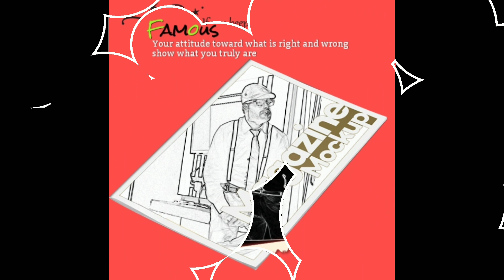Mashup hindi songs 2019 (Bonzer and Lodestone Dreamboat is back)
Hipster,Chic,Figo,Dandy,Panache and Dreamboat Modus Vivendi